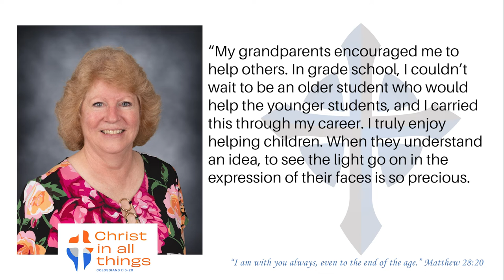Staff Spotlight: Mrs. Margie Hertneky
Each week a different staff person from St. Paul's Lutheran Church, School, and ECC is featured.